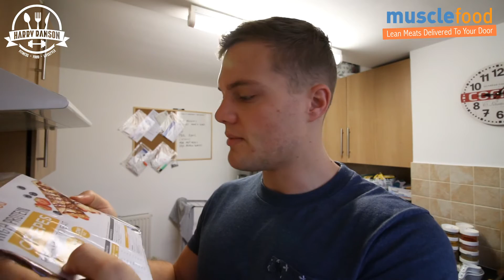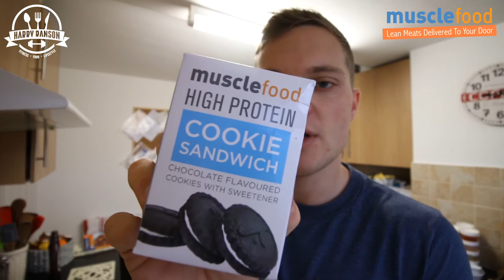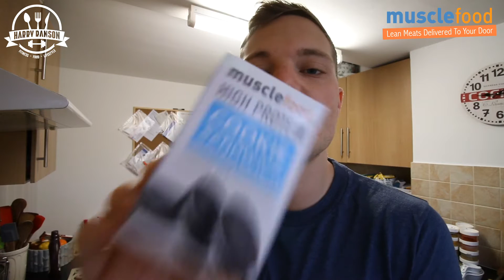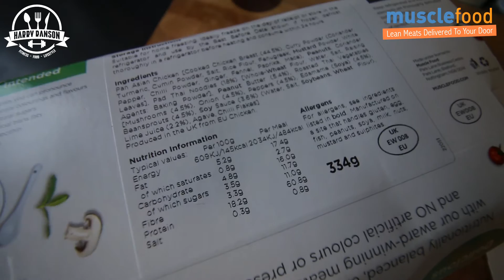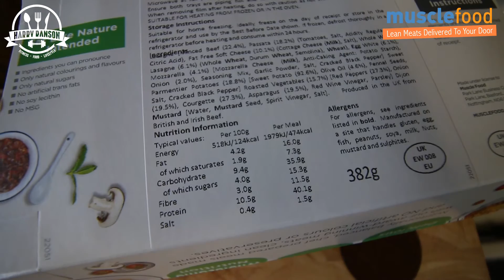Musclefood Taste Test Reviews - January 2017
Music by - Black Cassette Feat Snoh Ramos & Nation (Prod. By Kurser)

Buy 1 Pizza Get 1 Mighty Meat FREE

Add 1 pizza of choice to basket and enter code.

Code: HRPIZZA

5kg Premium Chicken Breasts for just £19!

Add 5kg to your basket and enter code.

Code: HRCHICKEN

Buy 2 x Free Range Rump Steaks & Get 2 FREE!
Add 1 pack of rump steaks to basket and enter code.

Code: HRRUMPS

Buy 2 x Lean Turkey Steaks & Get 2 FREE!

Add 1 pack of turkey steaks to basket and enter code.

Code: HRTURKEY

For online coaching and personal training enquiries please visit my